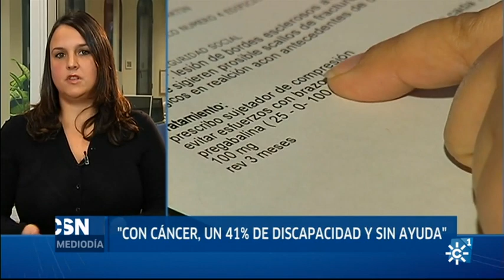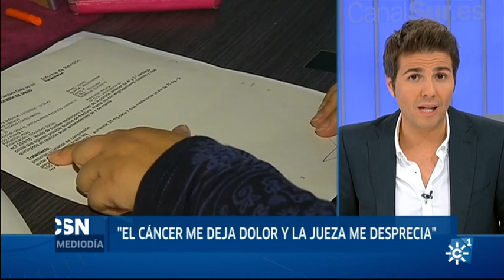Padeció cáncer de mama y ahora no le conceden la incapacidad | CSNoticias Mediodía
Emisión: 23/11/2016
Fernando Díaz de la Guardia entrevista a una mujer que ha tenido que volver al trabajo tras superar una grave enfermedad que le ha dejado secuelas.